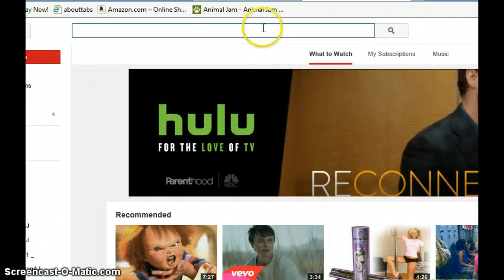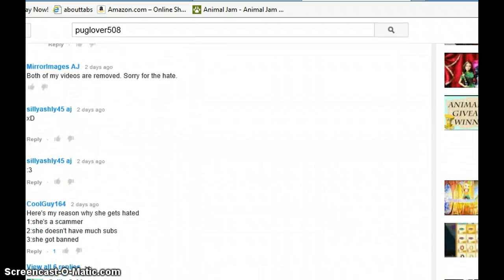gifting the headdress away-ft mirrorimages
just dont report her and sub and like her videoes becase shes nice